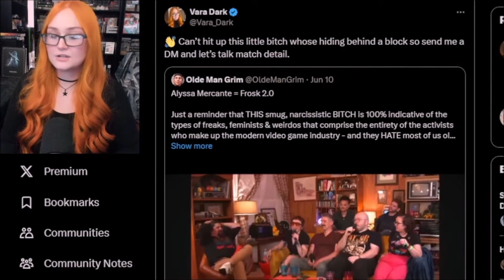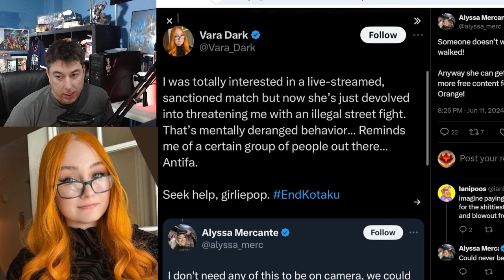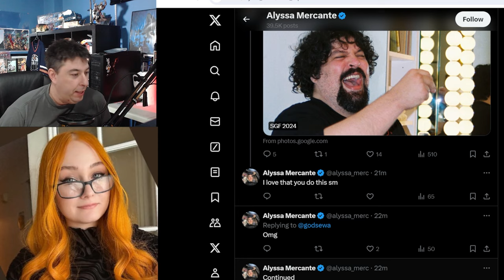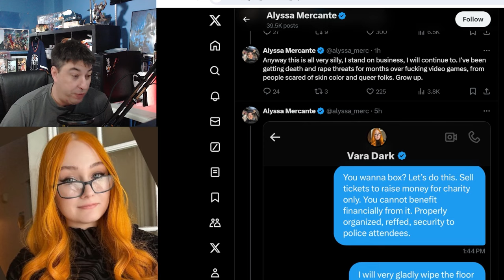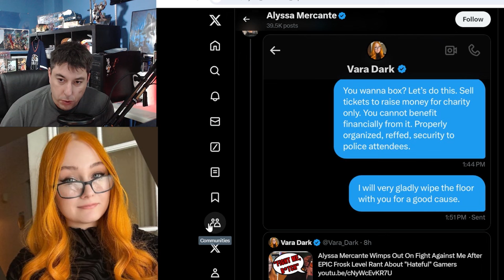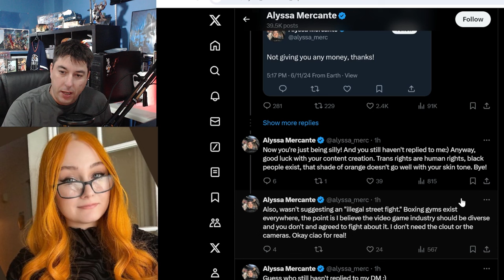INTERNET FIGHT For Pop Culture | Vara Dark VS Alyssa Mercante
Alyssa Mercante Throws out a challenge to fight and Vara Dark is more then willing. Training, Live Streaming, Charity. But Alyssa Just Wants A Street Fight